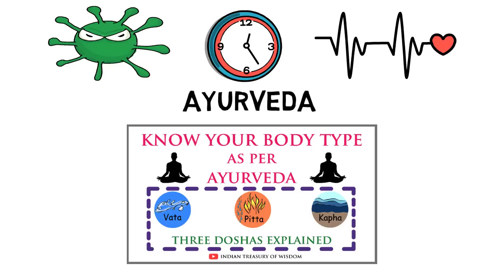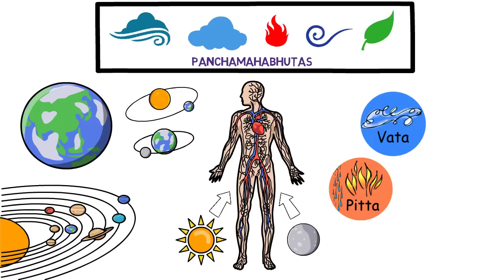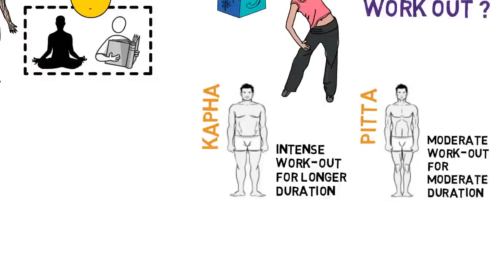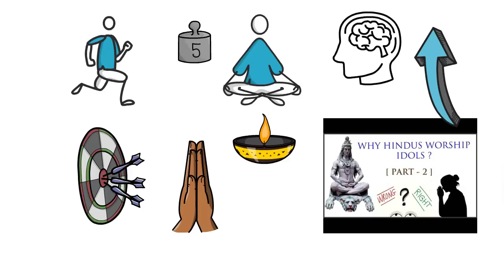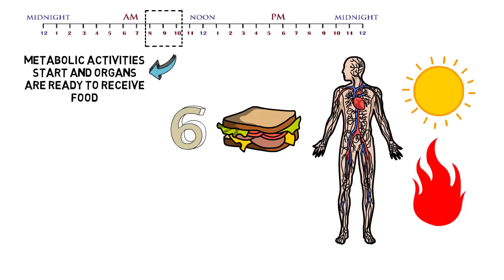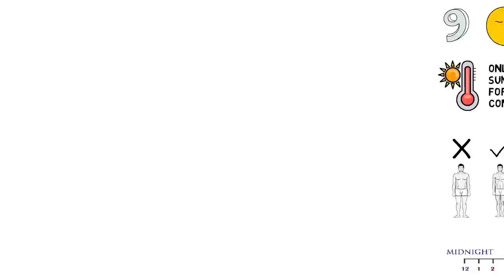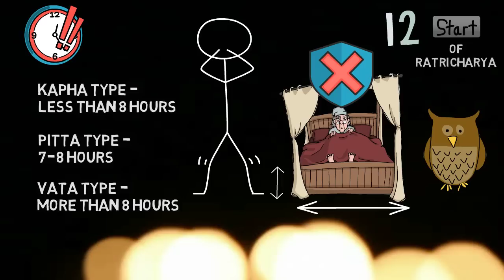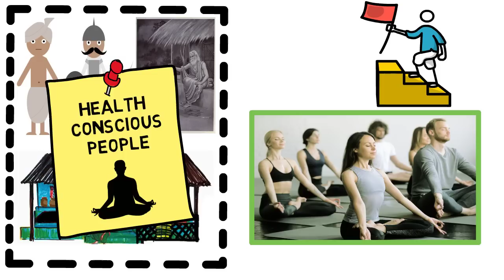Daily Routine as per AYURVEDA (Hindi) | Dincharya and Ratricharya EXPLAINED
Know in detail about the General Daily Routine mentioned in Ayurveda which our ancestors in India used to follow in Ancient Times. It is Intriguing to know how well they understood our Human Body Mechanisms and how the Daily Routine is carved out beautifully to keep our Health up to date and in alignment with the Nature. Ayurvedic Dincharya and Ratricharya Schedule provides us Wonderful in depth wisdom on how to maintain our health and improve our physiology in our Daily Lives so that we can stay away from Diseases. Also as appealed in the Video do take up a resolution this New Year to Follow maximum steps mentioned in Daily Routine of Ayurveda to get back your health back on track.

(This Video is Inspired by Dr Neelesh Korde's Works and Ancient Book Charaka Samhita)

But First check out our Previous Video to understand this Video Properly : Know your Body Type as per Ayurveda

Also check out how Scientifically the Practise of Idol Worship is connected with Meditation and Health Benefits :

English Sub-Titles Contributed by : Bhavika Trivedi